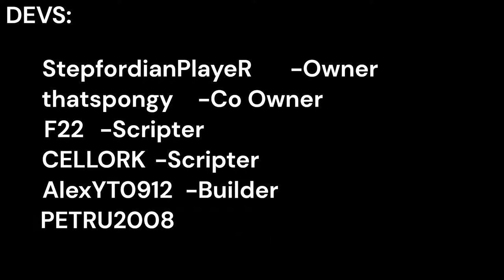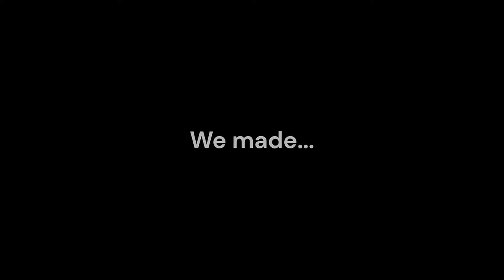Automatic Metro Bucharest Trailer #2 | AMB 0.0.0.7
(nu pot pune link-uri ca e canalul prea nou)
credits:@thatspongy